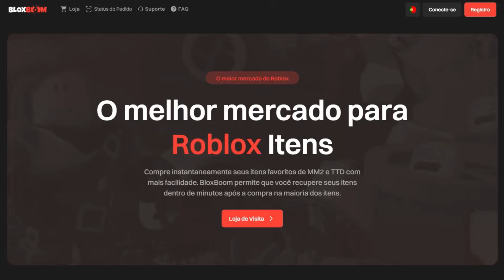JOGUEI MURDER MYSTERY 2 com A NOVA ANIMAÇÃO do ROBLOX!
⭐Use o Star Code 'BRIGIDO' ao comprar Robux ou Premium!

           oCauanBrigido 😊